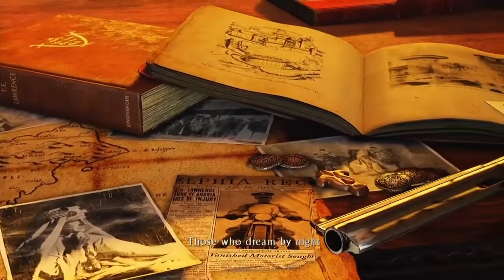Uncharted 3 Drakes Deception: Chapter 1, Prologue